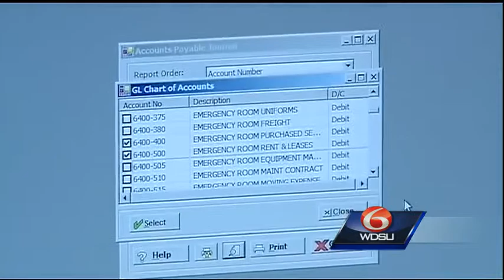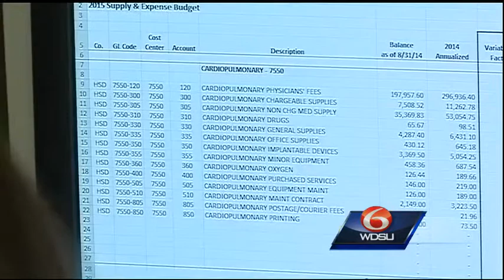St. Bernard Parish Hospital recovering after system glitch